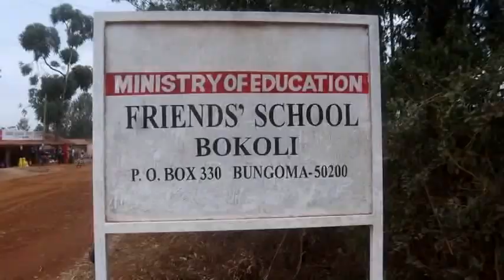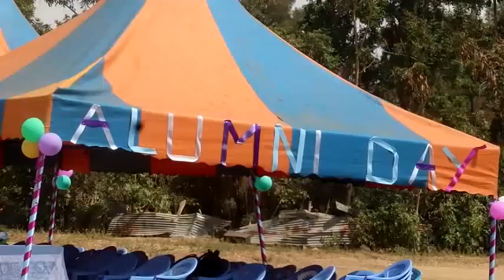WANAFUNZI WAOMBWA KUZINGATIA ELIMU BOKOLI FRIENDS HIGH SCHOOL BUNGOMA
WANAFUNZI WA ZAMANI WA SHULE YA UPILI YA WAVULANA YA MARAFIKI YA BOKOLI WAKIONGOZWA NA ALIYEKUA WABUNGE WA ZAMANI MUKHISA KITUYI NA BIFWOLI WAKOLI WAMEAFIKIANA KUSHIRIKIANA NA SHULE HIYO ILI KUBORESHA ELIMU HUKU WAKIWATAKA WANAFUNZI KUTIA BIDII MASOMONI.

AKIWAHITUBIA WANAFUNZI HAO SHULENI HUMO, MWENYEKITI WA KIKUNDI HICHO WALTER TRENK ALISEMA WAKO TAYARI KUSAIDIANA KATIKA MASWALA MUHIMU HUKU AKITAKA WANAFUNZI KUTIA BIDII MASOMONI ILI KUWAPA MOTISHA YA KUENDELEA KUSIMAMA NA SHULE HIYO SWALA LILITILIWA MKAZO NA WENZAKE WALIOTOA SARE ZA MICHEZO .

NAO WALIOKUWA WABUNGE MUKHISA KITUYI NA BIFWOLI WAKOLI WAKITAKA WANAFUNZI HAO KUIPA ELIMU KIBAO MBELE WAKISEMA IWAPO WAO WALIFAULU BASI WAO PIA WANAWEZA.

USIMAMIZI WA SHULE HIYO UKIONGOZWA NA MWALIMU MKUU MARCELLUS NAMUTEMBI WAKISHUKURU WANAFUNZI HAO WA ZAMANI WAKIAHIDI KUIMARISHA ELIMU SHULENI HUMO.